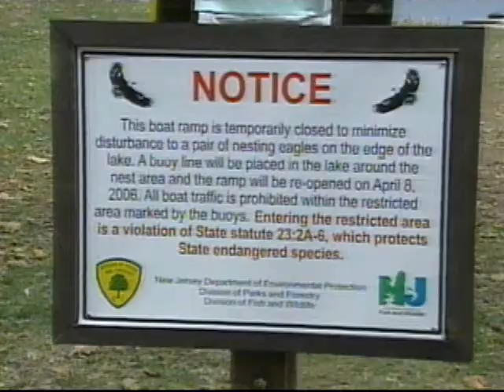NJN News Environment Report - Bald Eagles Record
According to a survey in January 2008, New Jersey's Bald Eagle population has grown to a record number for the second straight year.